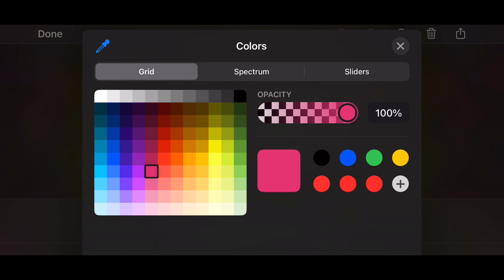❤️ Lovely moment in COC. // luckiest moment in clash of clans //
Clan tag guys